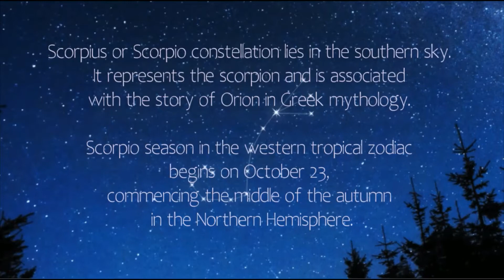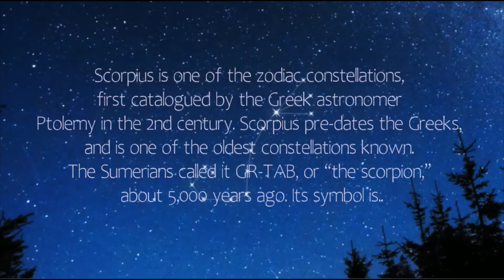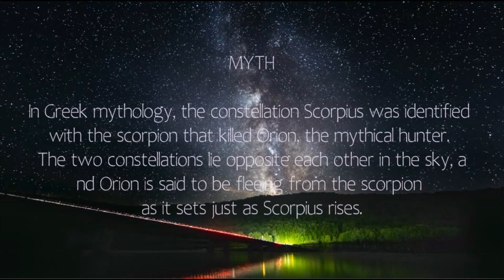Capricorn Constellation ♑️ | Zodiac Constellation 💫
CAPRICORN
The Goat

Capricornus is a faint zodiac constellation located in the southern sky. Its name means “the goat” in Latin. The constellation represents a sea goat, a mythical creature associated with the god Enki in Babylonian mythology and later with the Greek deity Pan. The constellation is represented by the symbol...

In the western tropical zodiac, Capricorn season begins on December 21, commencing the Winter Solstice in the Northern Hemisphere. This is the time of year when the sun’s heat and light are at their lowest, with the night outweighing the day.

FACTS & LOCATION

Capricornus is the 40th biggest constellation in the sky, occupying an area of 414 square degrees. It lies in the fourth quadrant of the southern hemisphere (SQ4) and can be seen at latitudes between +60° and -90°. The neighboring constellations are Aquarius, Aquila, Microscopium, Piscis Austrinus, and Sagittarius. The best time of year to see Capricornus is during the month of September.

MYTH

Even though Capricornus is one of the faintest constellations in the sky, it is associated with myths and images that date back to the 21st century BCE.

The story of Capricornus originated with the Babylonians and Sumerians. The Sumerians knew the constellation as the goat-fish, or SUHUR-MASH-HA, while Babylonian star catalogues compiled around 1000 BCE called it MUL.SUHUR.MAŠ, also meaning “goat fish.” In the early Bronze Age, Capricornus marked the winter solstice and, in modern astrology, Capricorn’s rule still begins on the first day of astronomical winter.